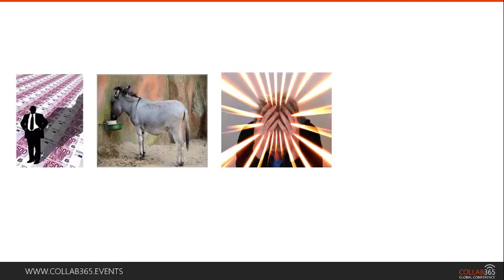Collab365 trailer - Stephane Eyskens